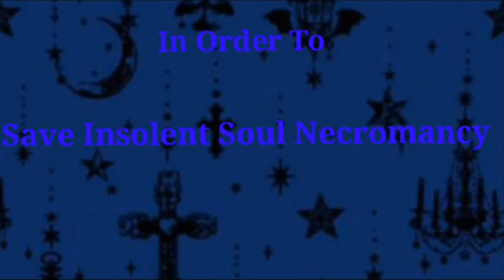Rise Necromancer - More Season Trailer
Based on the Walt Disney's Haunted Mansion good meets the soulless yokai mythical monsters and demons and vampires and ghosts is the magical creatures audition famous show you, demon wicked hilarious good meets.